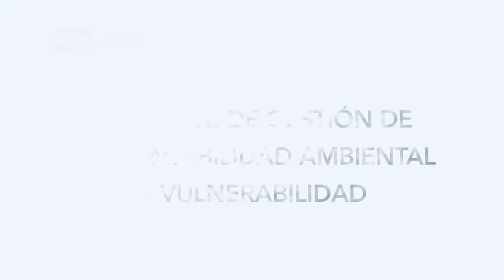Logros del Gabinete de Gestión de Sustentabilidad Ambiental y Vulnerabilidad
El Gabinete de Gestión de Sustentabilidad Ambiental y Vulnerabilidad presentó este lunes  sus principales acciones y logros correspondientes al periodo de enero a noviembre de 2017, cuyo componente esencial fue la adaptación al cambio climático.